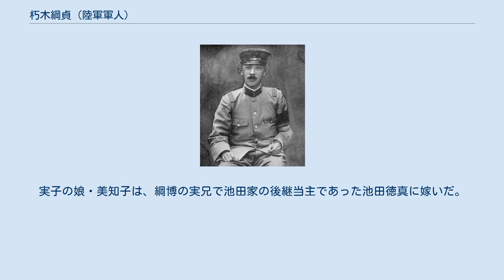朽木綱貞 (陸軍軍人)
朽木 綱貞（くつき つなさだ、明治8年（1875年）12月2日 - 昭和4年（1929年）9月6日）は、明治から大正時代の陸軍軍人、政治家。
貴族院議員、子爵、工学博士。
福知山藩13代（最後）の藩主朽木為綱の子。
妻は徳川篤守の娘芳子。
陸軍の火薬研究の権威であった。
 明治16年（1883年）に父の為綱が没したため家督を継ぎ、明治17年（1884年）7月8日、子爵を襲爵する。
慶應義塾幼稚舎を経て、明治29年（1896年）5月27日、陸軍士官学校（7期）を卒業。
明治30年（1897年）1月、砲兵少尉任官。
陸軍砲工学校高等科で学び、さらに陸軍派遣学生として東京帝国大学工科大学応用化学科を明治37年（1904年）6月に卒業。
 東京湾要塞砲兵連隊中隊長、陸軍兵器本廠検査官、砲工学校教官などを務める。
大正3年（1914年）8月、火薬研究所長に就任。
大正5年（1916年）11月、砲兵大佐に昇進。
陸軍科学研究所第二課長、陸軍造兵廠火工廠長などを歴任。
大正10年（1921年）3月、陸軍少将となり、大正13年（1924年）2月、予備役に編入された。
その他、東京帝国大学工学部講師、陸軍技術会議員などを務めた。
 昭和3年（1928年）10月、貴族院子爵議員に選出され研究会に属したが、昭和4年（1929年）9月6日薨去す。
享年55歳。
 家督は養子の朽木綱博（旧鳥取藩主家で侯爵池田仲博の子）が相続した。
実子の娘・美知子は、綱博の実兄で池田家の後継当主であった池田徳真に嫁いだ。